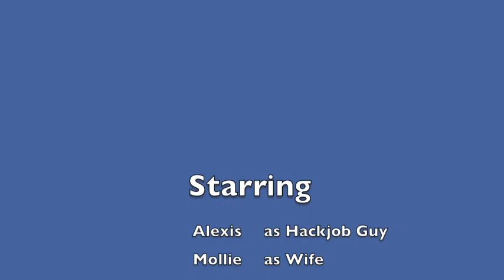Alexis, Jeremy, Molly, TJ, and Ava - Hackjob Commercial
This video is showing you how teamwork is very important to be successful!